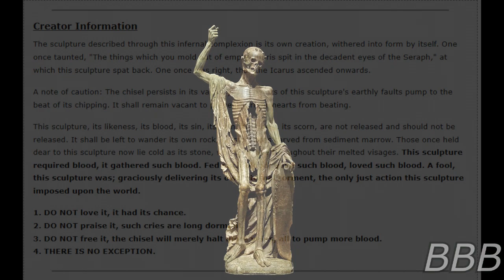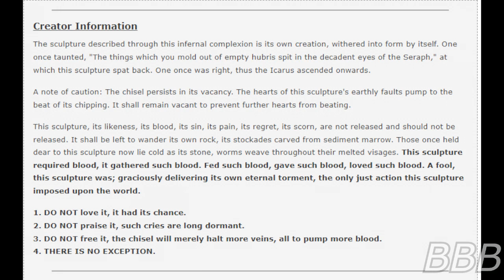SCP 5371 This Sculpture - The Originator| Contained by the Department of Abnormality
SCP-5371 is a statue similar to SCP-173 but is not hostile due to missing an appendage.